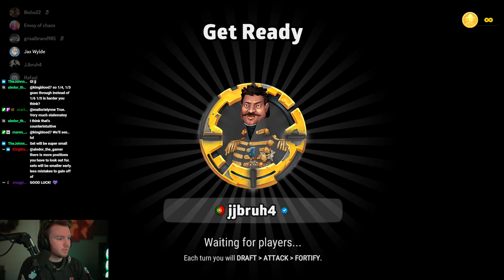Round 1 of THE Classic Risk Championships S1 2023